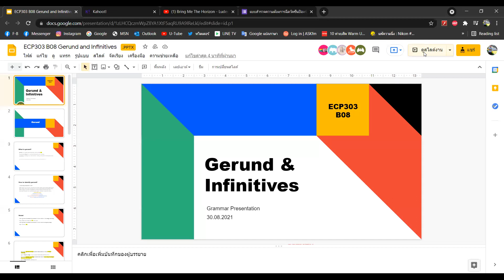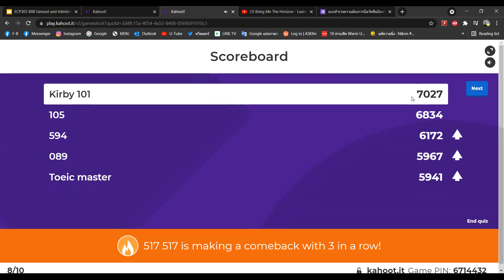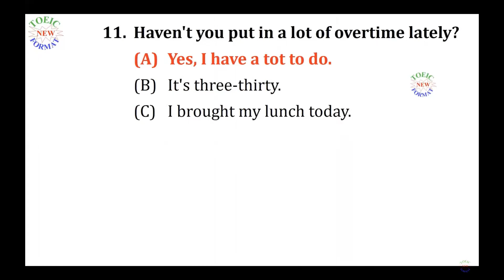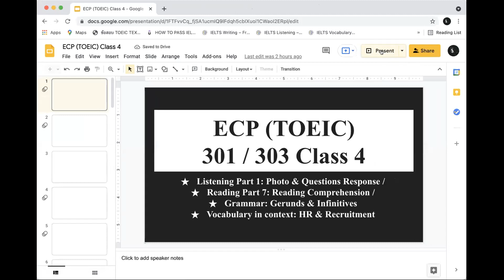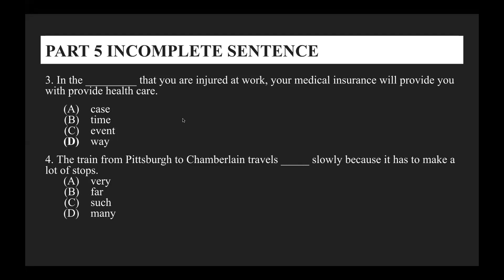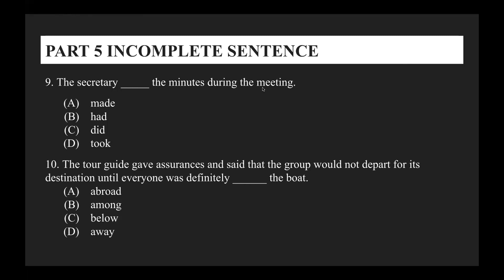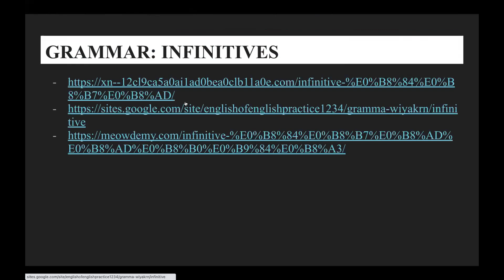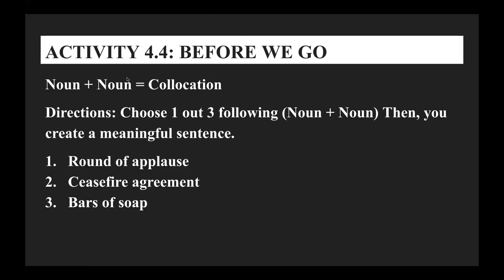ECP 303 TOEIC ENG HM & ENG ED CLASS 4 | 30082021